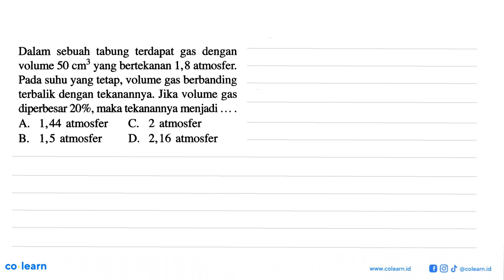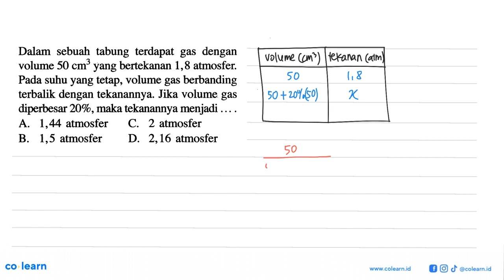Dalam sebuah tabung terdapat gas dengan volume 50 cm^3 yang bertekanan 1,8 atmosfer. Pada suhu ...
Dalam sebuah tabung terdapat gas dengan volume  50 cm^3  yang bertekanan 1,8 atmosfer. Pada suhu yang tetap, volume gas berbanding terbalik dengan tekanannya. Jika volume gas diperbesar 20%, maka tekanannya menjadi...

Sumber Soal: Matematika 1B kelas 7 K-13 Revisi, MCA, 2016 , Penerbit Erlangga

00:00 : Bedah Soal
01:00 : Konsep, rumus dan pengertian Penerapan Perbandingan dalam Kehidupan Sehari-hari
01:18 : Langkah penyelesaian soal
01:13 : Jawaban akhir
01:43 : Penutup